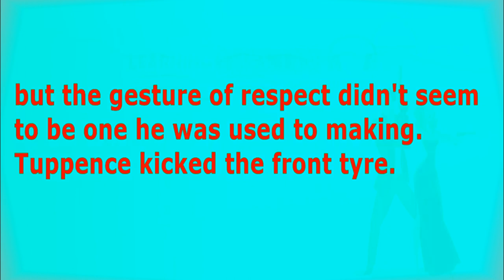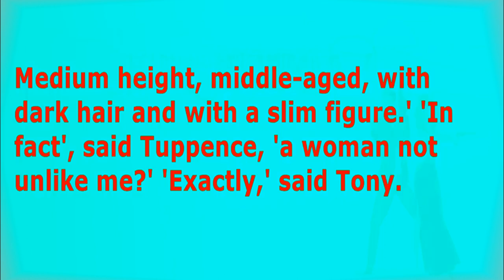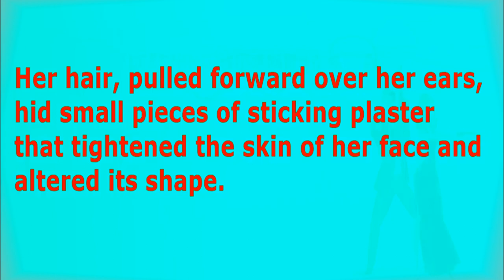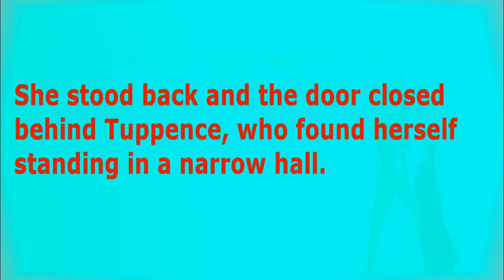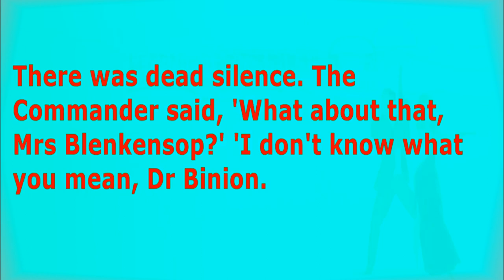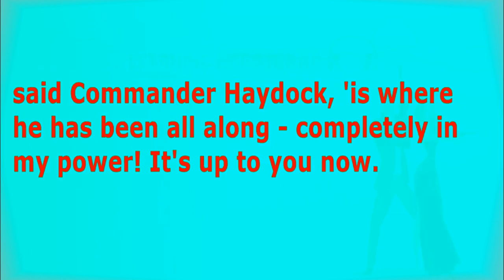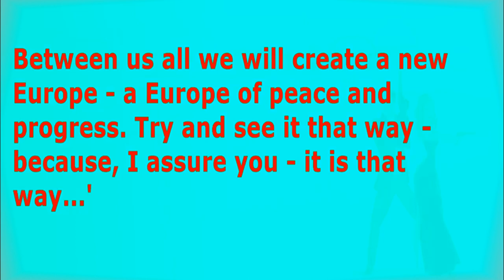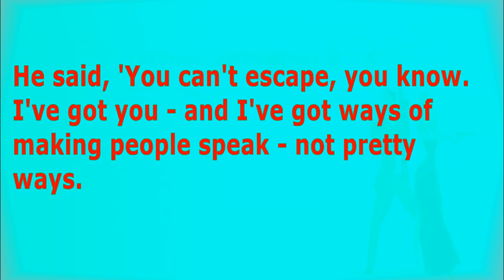Practices speaking english Speaking English and good practices English Speaking